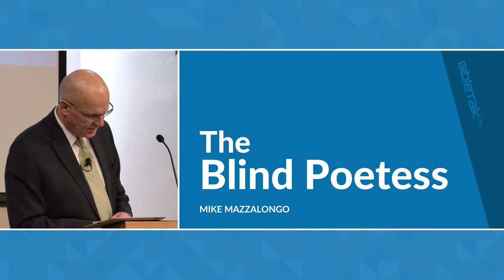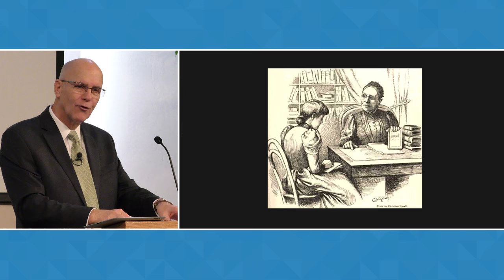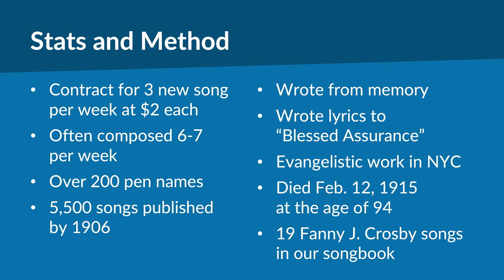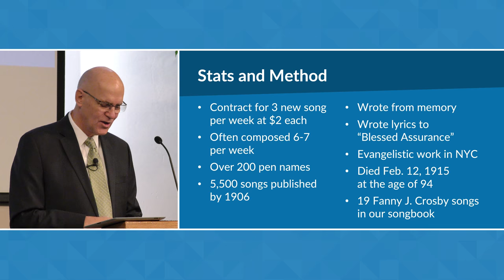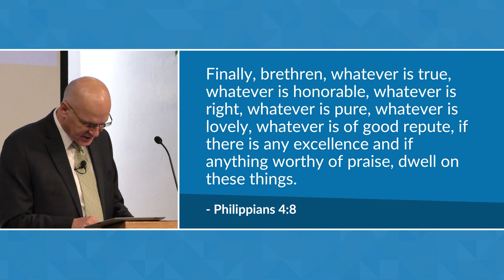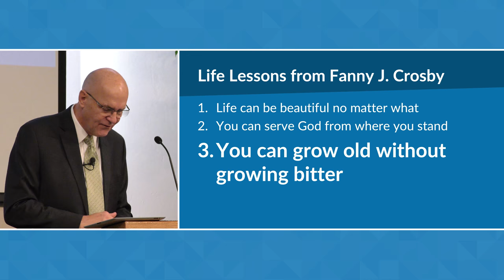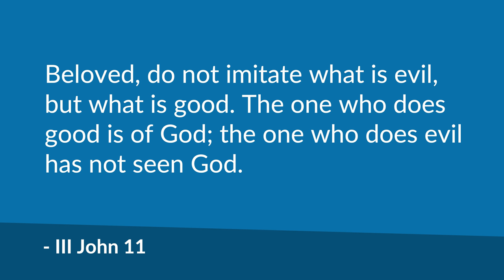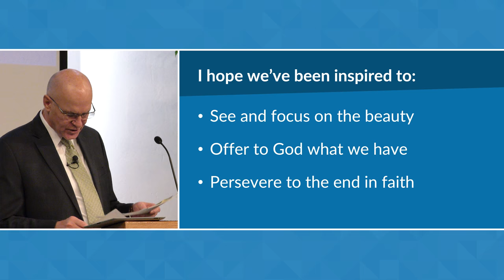Fanny J. Crosby: The Blind Poetess | Mike Mazzalongo | BibleTalk.tv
Mike reviews the life and work of Fanny J. Crosby, one of the most prolific composers of sacred poetry and hymns.